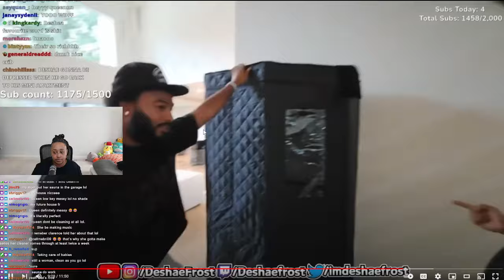Clarence gave Deshae a house tour of him and Queen's 5 MILLION DOLLARE MANSION 😱🏘️